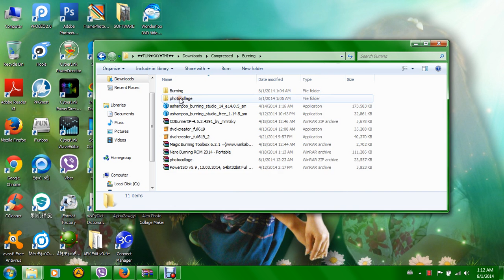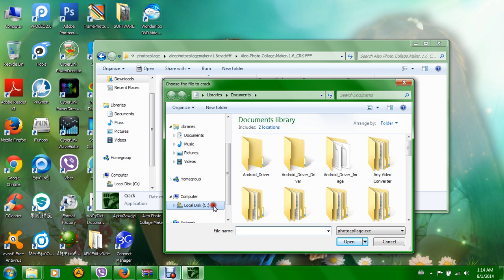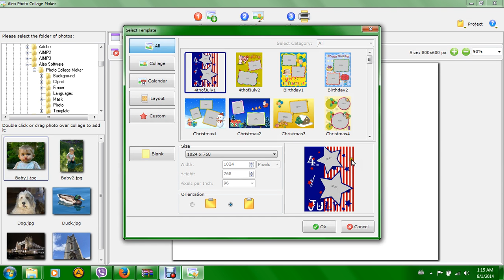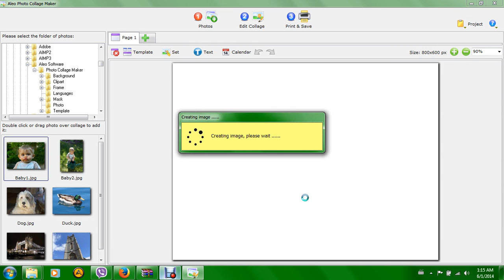Aleo Photo Collage Maker crack